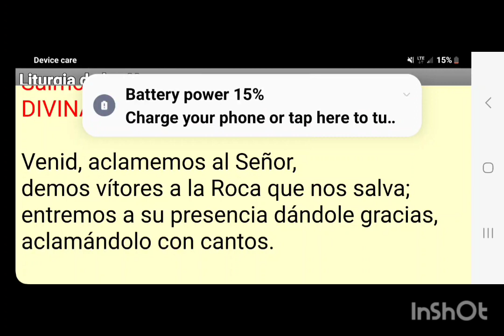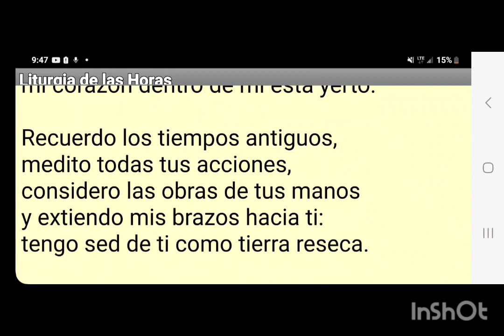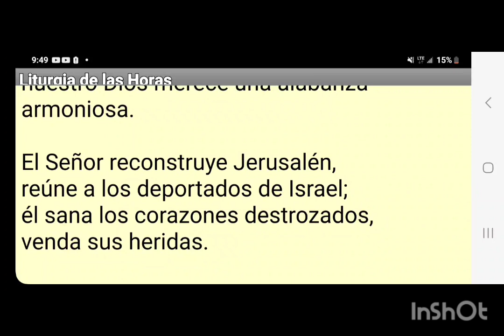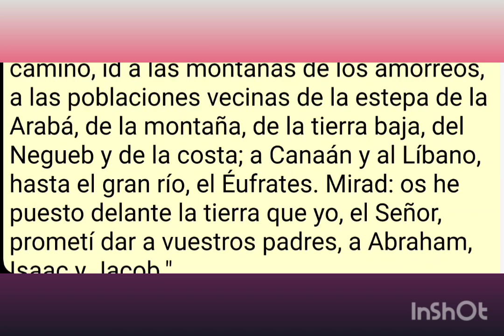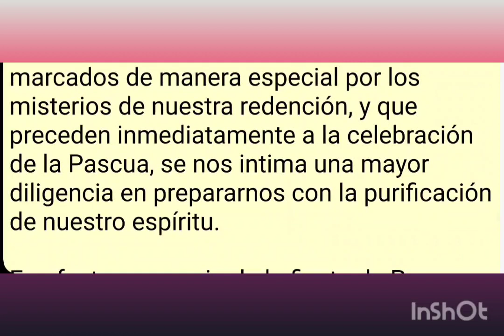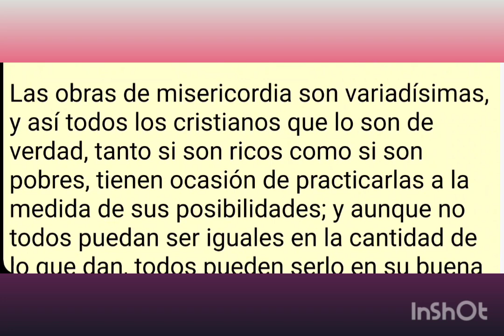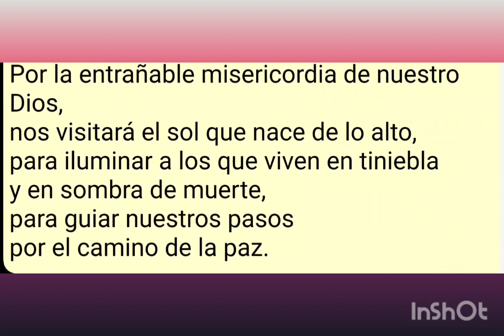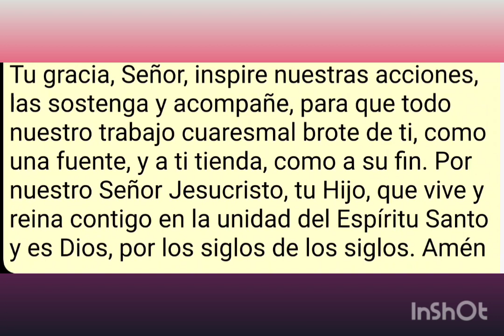February 22, 2023